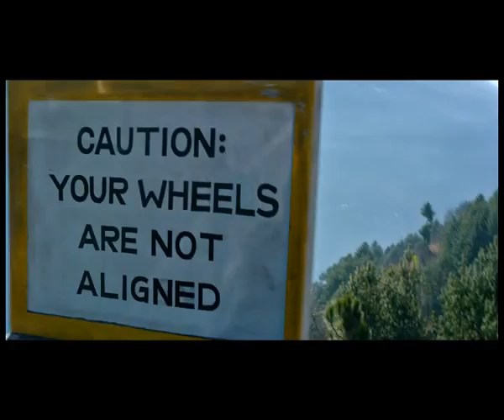MRF Tyres and Service TVC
Get access to the latest and best in tyre services. Because your tyres deserve the best!